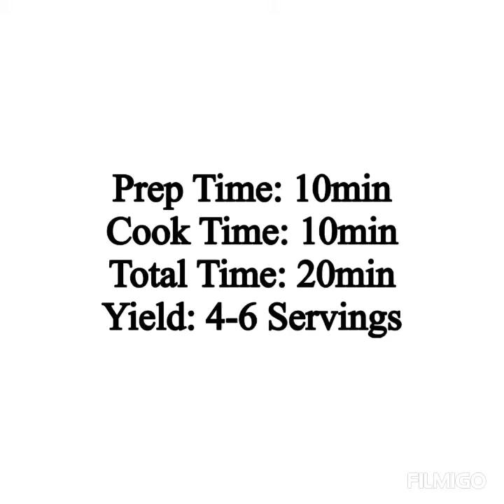Custard Halwa|Homemade Indian Dessert|Easy & Quick Recipe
This translucent halwa is made using custard powder & sugar syrup. Do try this delicious halwa & let me know your views.
Note: Store it in an airtight container; stays fresh for 1-2 days at room temperature & stays fresh for 5 days when refrigerated.
You can find the recipe link in my blog👇🏻